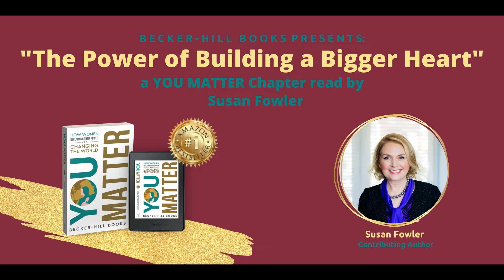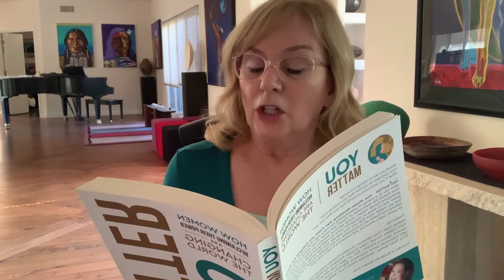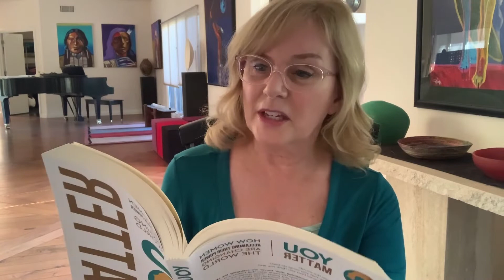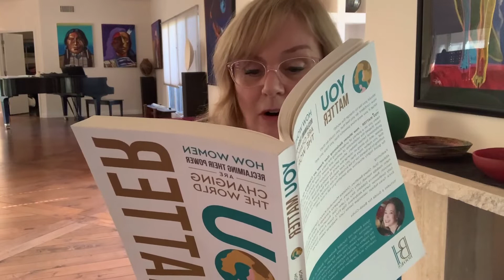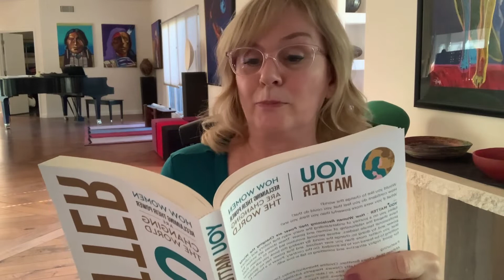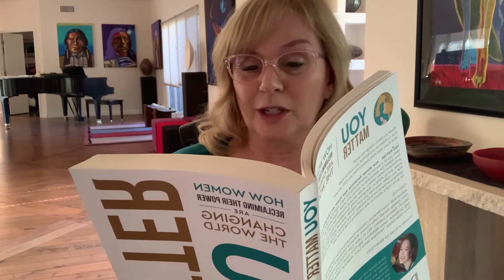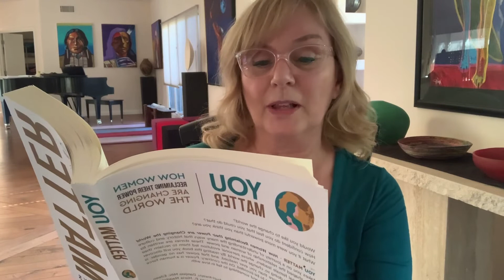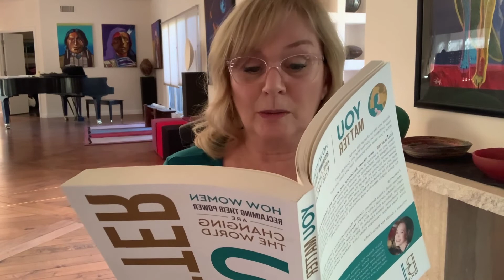"The Power of Building a Bigger Heart" read by Susan Fowler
"The Power of Building a Bigger Heart" is a chapter of the book "You Matter - How Women Reclaiming Their Power Are Changing The World". It is read by the author herself: Susan Fowler.

Susan implores leaders, parents, and teachers to stop trying to motivate people. She explains that in her bestselling book "Why Motivating People Doesn’t Work ... And What Does". In her book, "Master Your Motivation: Three Scientific Truths for Achieving Your Goals", she reveals motivation is a skill that can help anyone thrive.

President of Mojo Moments, Inc., Susan oversees a global network delivering innovative and science-based consulting and training solutions. She is the lead developer of the Self Leadership product line for The Ken Blanchard Companies and co-author of Self Leadership and The One Minute Manager and Leading at a Higher Level with Ken Blanchard.

A globally sought-after speaker and consultant, people worldwide have learned from her award-winning training designs, peer-reviewed academic articles, and blogs for SmartBrief and HBR.
Susan and her husband, Dr. Drea Zigarmi live in San Diego where they also teach at the University of San Diego.

You can purchase the paperback, hardcover, and ebook versions of the book "You Matter - How Women Reclaiming Their Power Are Changing The World" on Amazon. You find all Amazon country links and inspirational quotes from the authors on the book's webpage:

All sales profits go to women supporting non-profit organizations.
To learn more about the mission and the founder of Becker-Hill Books and potentially find a book project for you to participate in go here: